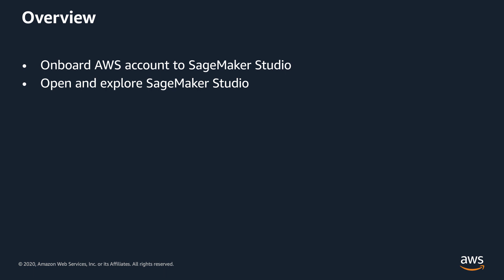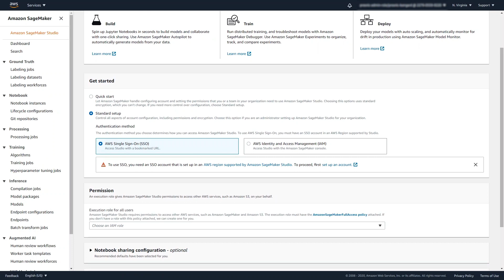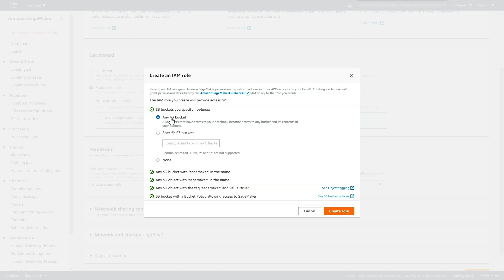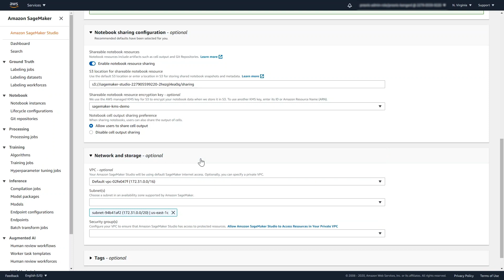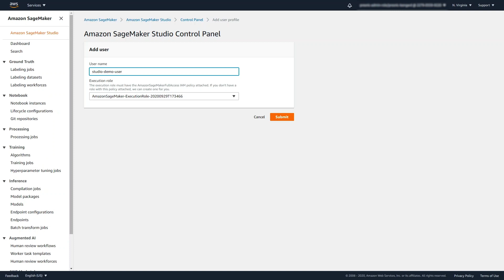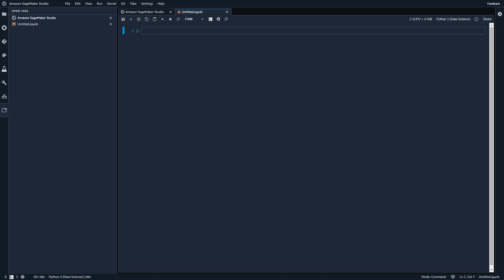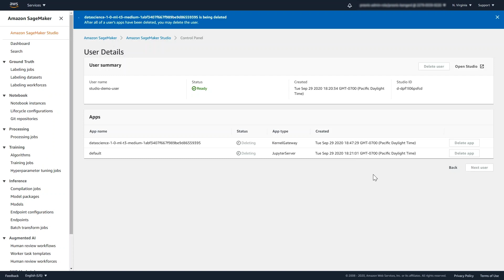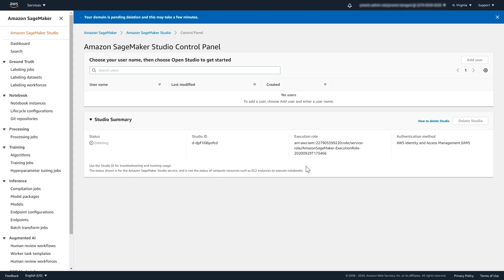Onboard Quickly to Amazon SageMaker Studio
Amazon SageMaker Studio if the first integrated development environment (IDE) for machine learning. SageMaker Studio gives you complete access, control, and visibility into each step required to build, train, and deploy models. We take you through all the steps required to onboard to SageMaker Studio with just a few clicks.